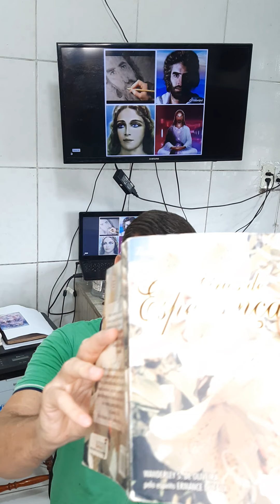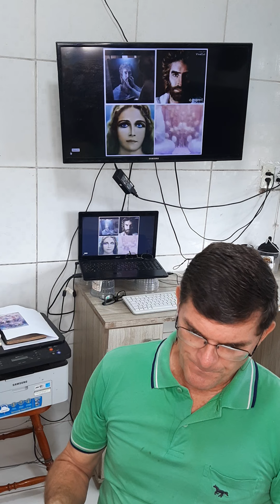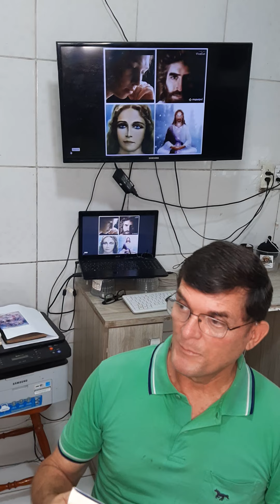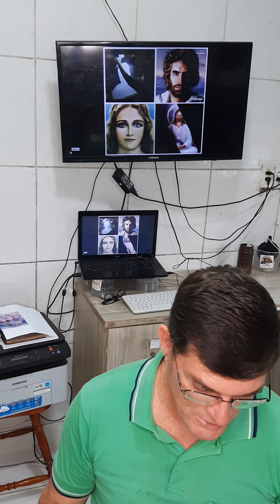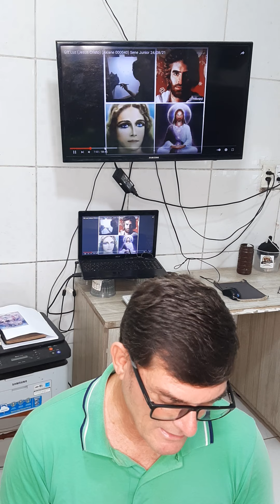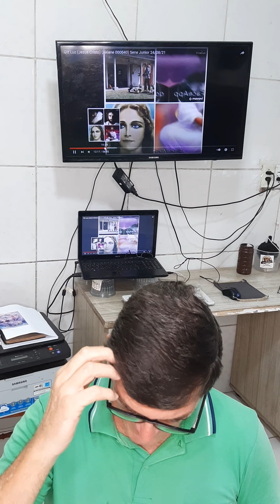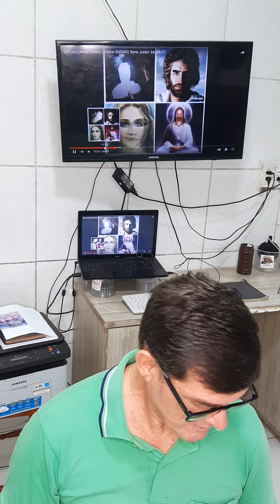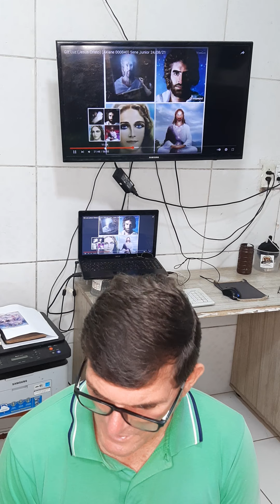Culto no lar (13/01/22) (leitura obra Lirios de Esperança 030) (Sene Junior)